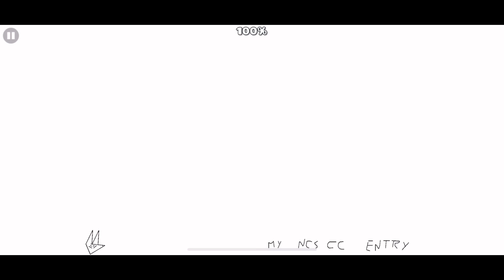Ncs Cc Entry by Niosy | GEOMETRY DASH